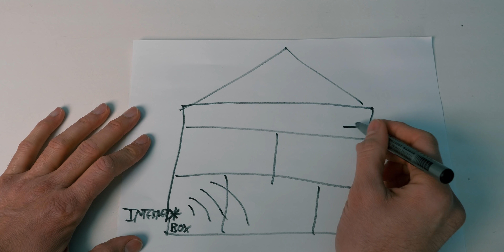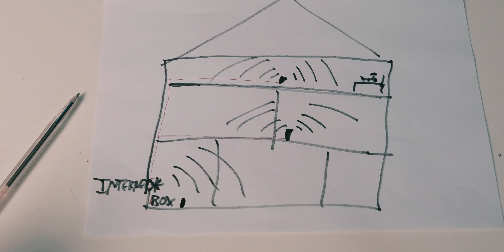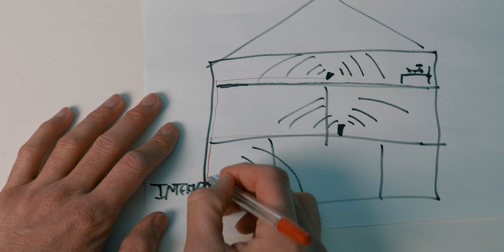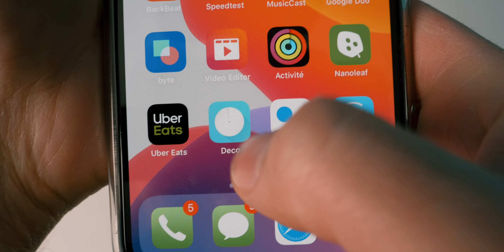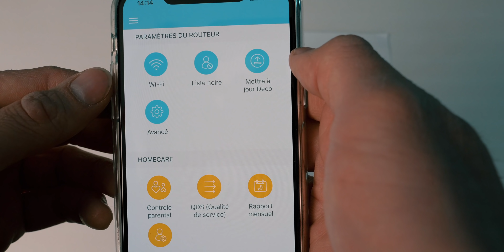Comment AMÉLIORER votre CONNEXION WI-FI Facilement ? (TP-Link Deco P9)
Vous en avez marre d’avoir une connexion WI-FI de mauvaise qualité ? J’ai la solution.

Fini les zones d’ombres où le WI-FI ne va pas. Que vous ayez des murs épais, une maison à étage ou bien encore un château, Deco P9 de TP-Link va solutionner tous vos problèmes de WIFI à domicile grâce à un système WIFI Mesh + CPL.

A noter également que pour obtenir la meilleure connexion CPL (stabilité/performance), les boitiers Deco P9 ne doivent pas être branchés sur une multiprise mais directement sur la prise murale.

Je vous présente cette solution qui vous changera Internet à la maison.

Vidéo réalisée en partenariat avec TP-Link.

MON ANCIEN MICRO CRAVATE (pas cher)

▶ ECRIVEZ-MOI:
Aurélien GRANET
Monsieur GRrr
49, rue de Ponthieu
75008 Paris